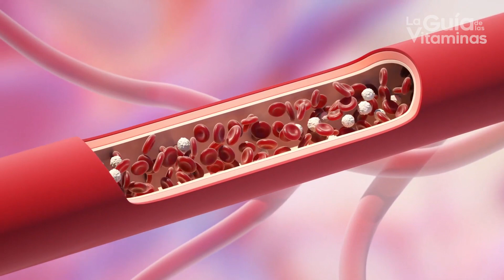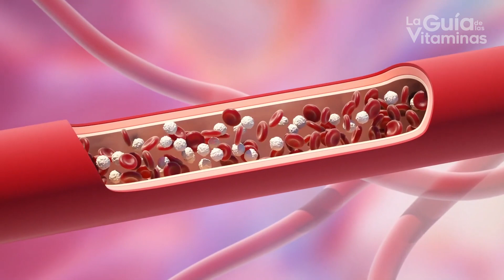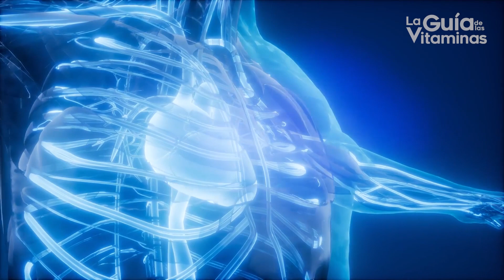PREDIABETES: causas, cómo detectarla, cómo tratarla y complicaciones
PREDIABETES [TEN CUIDADO]: causas, cómo detectarla, como tratarla y complicaciones.

En este video podrás conocer exactamente qué es la prediabetes, como se hace el diagnóstico de prediabetes, los posibles resultados médicos adversos asociados a esta condición y las opciones de tratamiento y prevención.